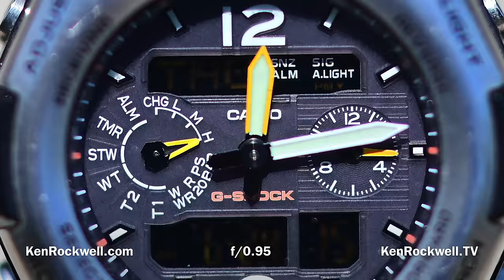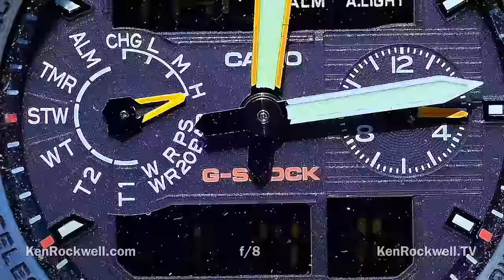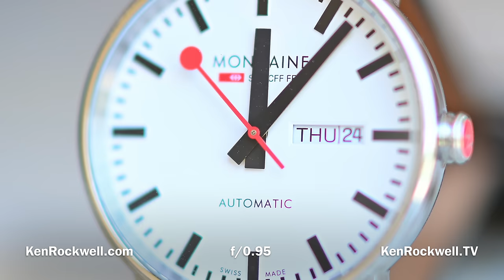Nikon Z 58mm f/0.95 Noct Review & Sample Images by Ken Rockwell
Nikon Z 58mm f/0.95 Noct Review & Sample Image Files by Ken Rockwell

Manfrotto 410 Geared Tripod Head

Nikon 82mm NC Filter

When you click on the links above to various merchants and make a purchase, this can result in me earning a commission.

Left & Right: Timpani at 67% with Angler soft boxes & Angler grids
Top rear: Cello at 33% with Luxli diffuser

Ken Rockwell® is a registered trademark.